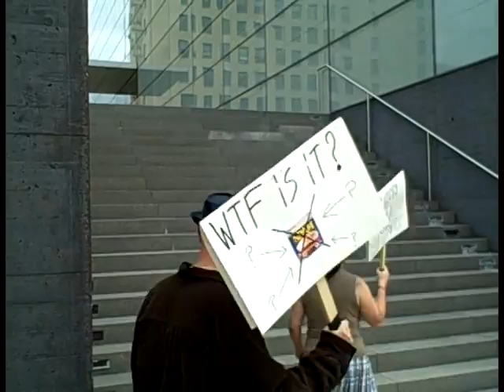The Protest 2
Tea baggers BEWARE! You may get protested!

After a failed first protest, the NBTV gang decides to up the ante
and go for the best protest EVAR!!

They soon get tired and hungry.
They go eat.